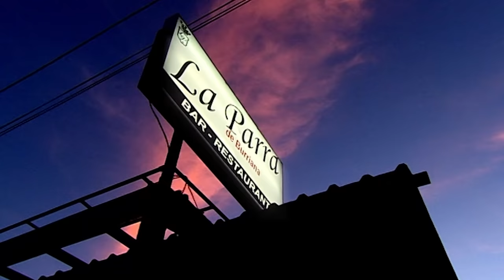Gordon Disgusted At Deadly Barbecue Meat! | Kitchen Nightmares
Chef cooks dodgy barbecue meat for his guests, meanwhile Gordon isn't happy at the sight of dog poo in the dining area.